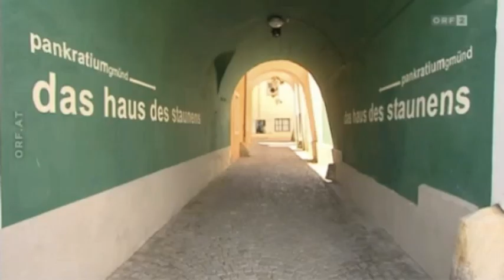Birgit Bachmann -- Kaaba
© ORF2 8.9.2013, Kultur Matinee